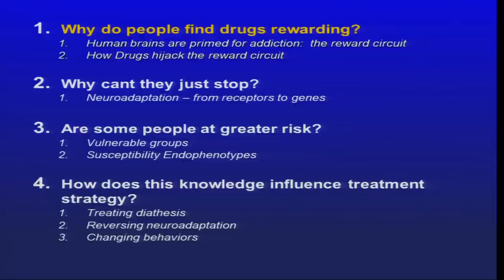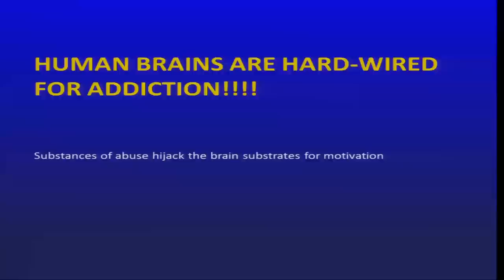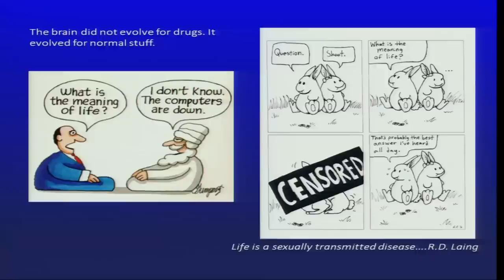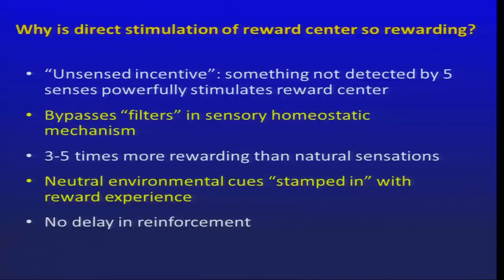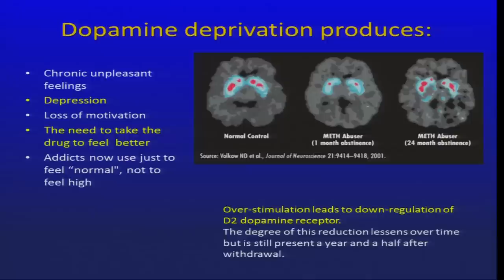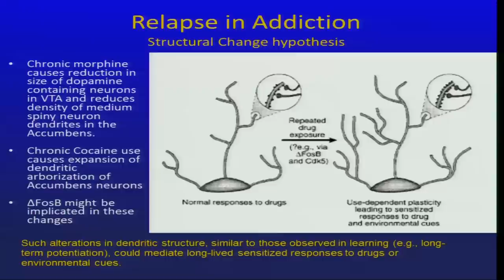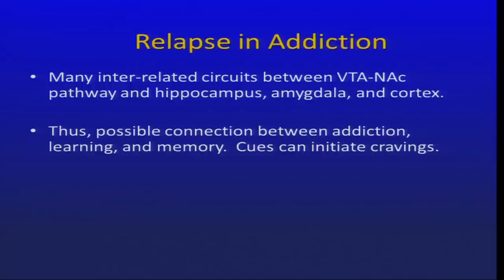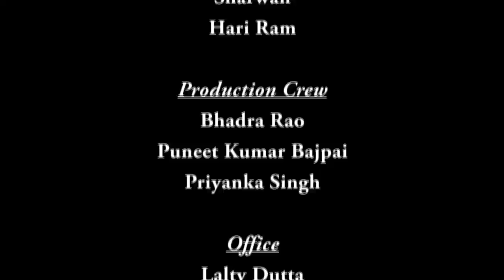Mod-05 Lec-27 The neuroscience of addictive behaviour